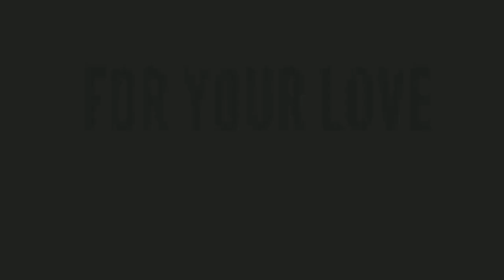కౌన్సిల్ రద్దుపై వైసిపి కొత్త స్టాండ్ || Ambati Rambabu Latest Video || Ysrcp Council Meeting